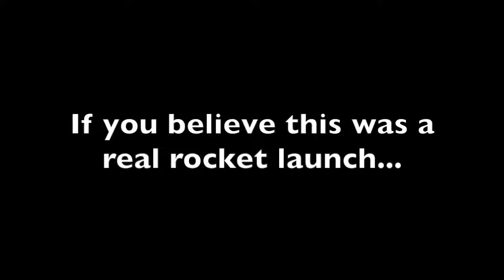SPACE X, ANCORA ANOMALIE E STRANEZZE SUL LANCIO.